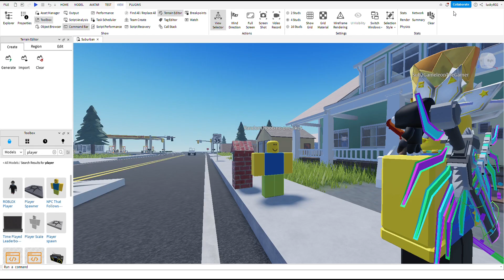Journey to Tide Popper | Bee Swarm Simulator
In this video, I show how I got to Tide Popper. This is still crazy because I've played Bee Swarm for 4+ years!